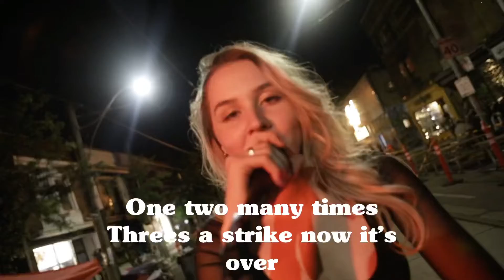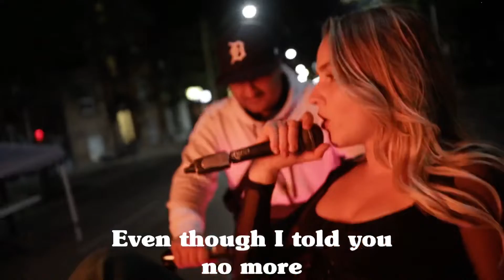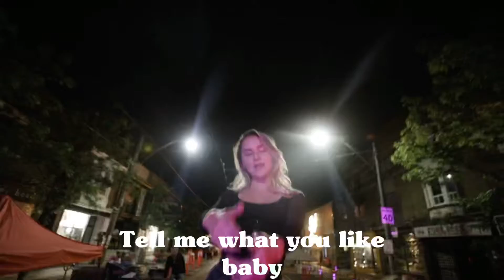TMWYL (Deluxe) - Katrina Anastasia {Official Lyric Video}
Official lyric video for TMWYL (Deluxe)
Written by Katrina Anastasia
Music produced by Cyht

Filmed & edited by Khary Safari